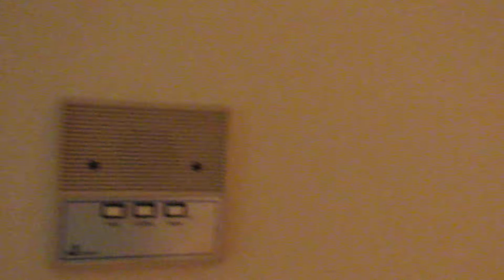Adventures with Chloe ~ I've Missed You!!!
Holy wow, she's BACK!!! Yes, I've been MIA for a few weeks, and this explains why. I should be able to upload more videos, better content, and more often!